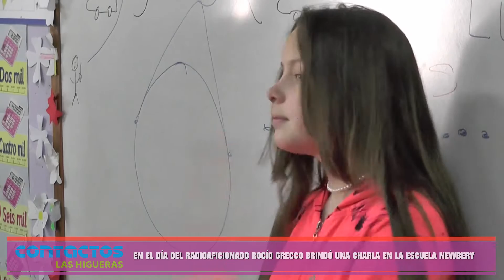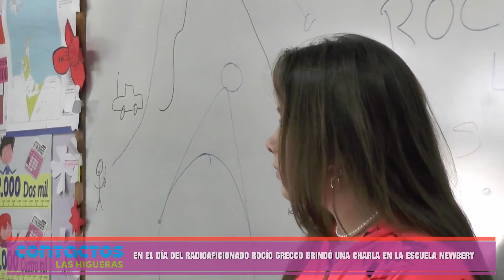En el día del radioaficionado, Rocío Grecco brindó una charla en la escuela Jorge Newbery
La radioaficionada higuerense, de solo 12 años, quien fuera la radioaficionada de menor edad en la república Argentina, dio una charla sobre la radio afición en la escuela primaria de Las Higueras.

Rocío estuvo acompañada por su papá David, quien es el presidente del Radio Club Río Cuarto.

La charla fue para los alumnos y alumnas de cuarto grado del turno mañana y el turno tarde.

Al finalizar la charla entrevistamos a padre e hija, quienes nos dieron detalles de la misma.